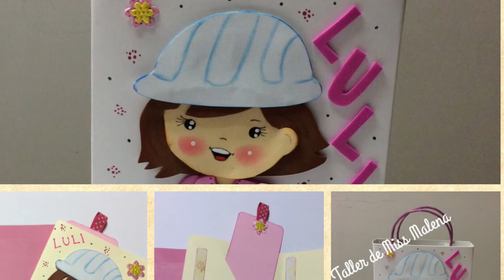Bolsas con tarjetas personalizadas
Diseños de mi taller.